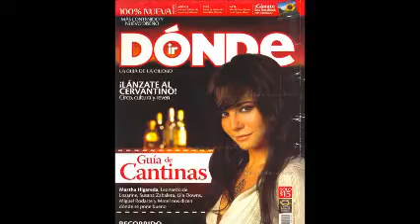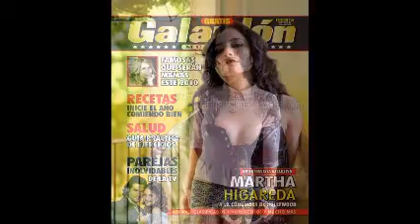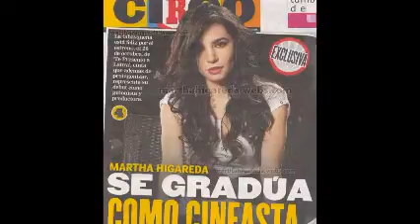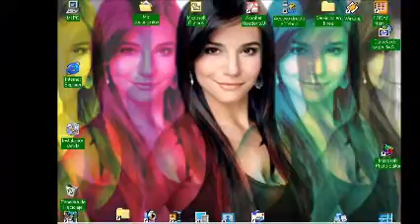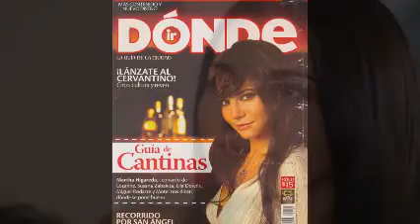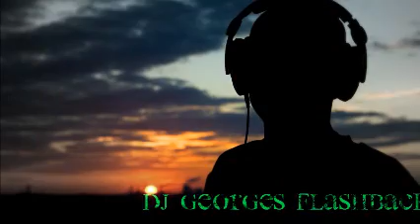DiSk JoCkEy GeOrGeS FLaShBaCk & MaRThA HiGaReDa MuSiC THrEe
PARTE TRES LO MEJOR EN ELECTRONIK ... DESD PLAZA LAS AMERIKS EN ECATEPEC , EDO. D MEXICO ...ELABORAMOS SESIONES DE MUSIK CONTINUA CON LA MUSICA DE TU PREFERENCIA JUSTO PARA TU BODA , XV AÑOS O CUALQUIER CEREMONIA QUE TU YA DESEES ... CONTACTAME ... DiSk JoCkEy GeOrGeS FLaShBaCk 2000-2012 ... VISITA Y AGREGATE A NUESTROS ESPACIOS EN FACEBOOK ... OFRECIENDOTE TODAS LAS MEZCLAS BAJO TODOS LOS GENEROS CON PIKS DE UNA GRAN ACTORA Y DIRECTORA DE CINE MaRThA HiGaReDa ... ES DiSk JoCkEy GeOrGeS FLaShBaCk & MaRThA HiGaReDa MuSiC